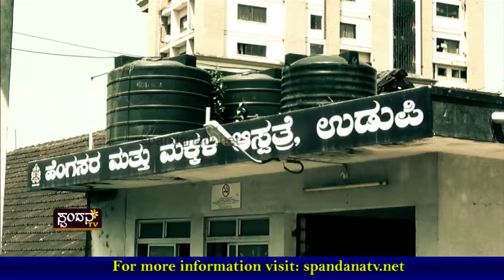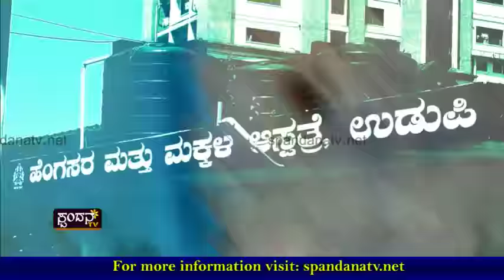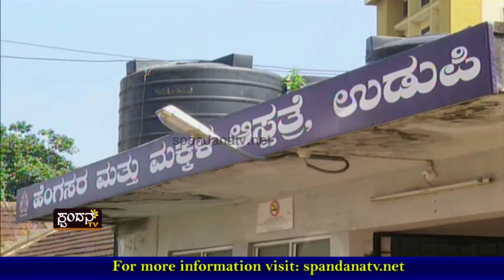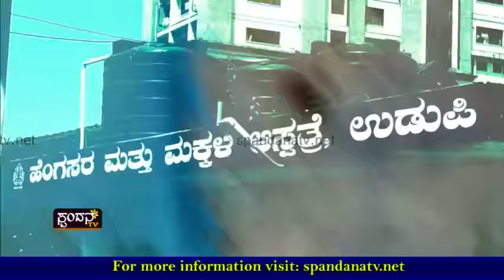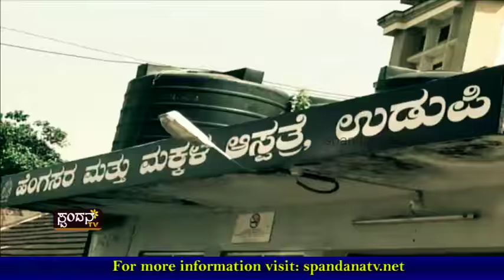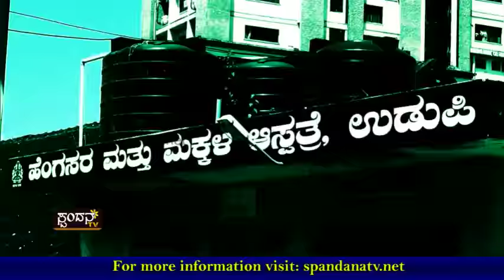Khasagi Bhagya│`ಖಾಸಗಿ ಭಾಗ್ಯ'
ಪ್ರತಿಭಟನೆಗೆ ಸಜ್ಜಾಗುತ್ತಿದ್ದಾರೆ ಸಾರ್ವಜನಿಕರು
ಹಾಜಿ ಸಾಹೇಬರ ಮನೆಯವರಲ್ಲಿ `ಒಂದು ಮಾತೂ' ಕೇಳದ ಸರ್ಕಾರ!
ಬೆಂಗಳೂರಿನಲ್ಲಿ ನಿನ್ನೆ ನಡೆದ ಸಭೆಯಲ್ಲಾದ ನಿರ್ಣಯ ಏನು?
ಉರುಳುವುದೇ 150 ವರ್ಷ ಇತಿಹಾಸ ಇರುವ ಮರ?

The Characteristics of Spandana TV Channel are:
1) The concept of 'Regional' Channel's existence
2) The concept of 'High Definition'
3) Exploring at the 'Regional' level